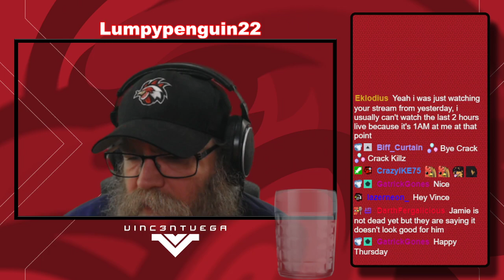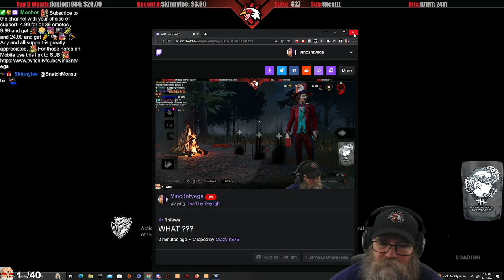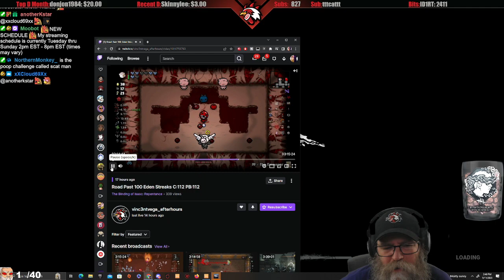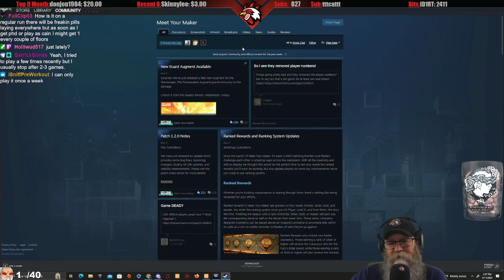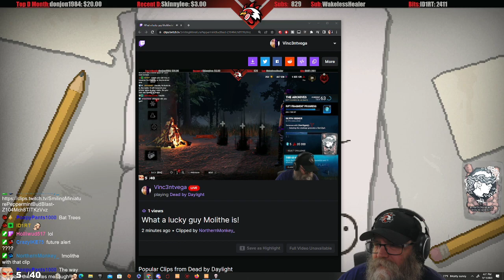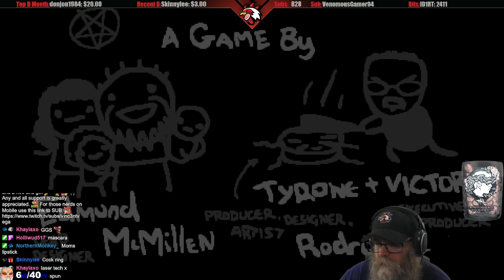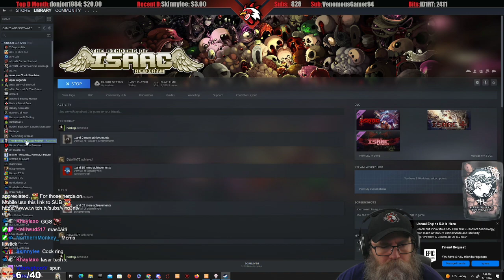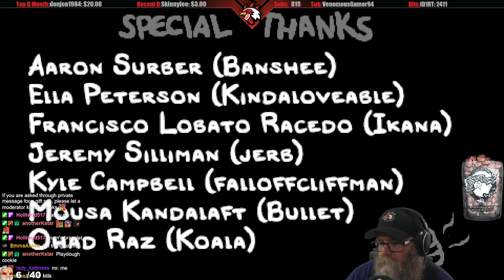Gimme BP Codes Then Streaking !tts 5-11-2023